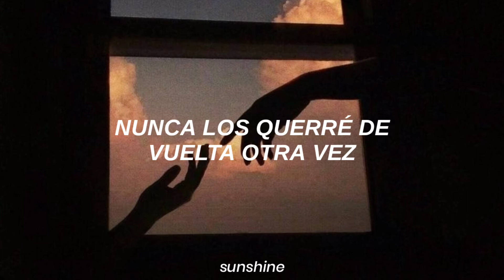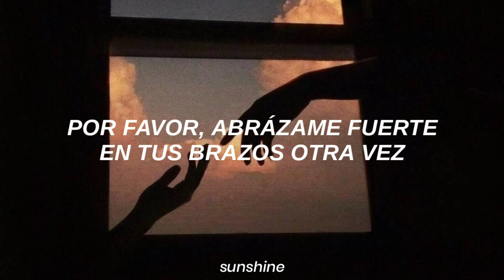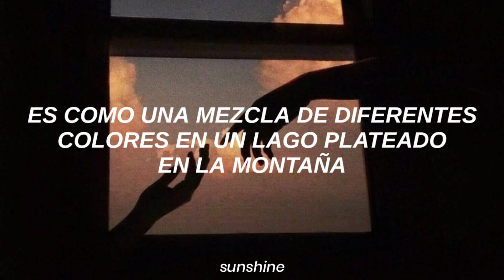Motorama - Ghost // Sub. Español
Motorama - Ghost (Traducida al Español)

Lyrics:
[Verse 1]
My hopes, my will
Were never a part of you
Those days were sad and cold
I'll never want them back again

[Chorus]
But in this moment we are close to each other again
It's like a merge of different colors
In a silver mountain lake
(We are at home again)
It's like dancing in the room with a female ghost
It's like falling from the edge
To the bed with cold clean pillow

[Verse 2]
Your voice is pure and soft
It's throwing me back to my hopes
My ears were deaf and cold
Please hold me tight in your arms again